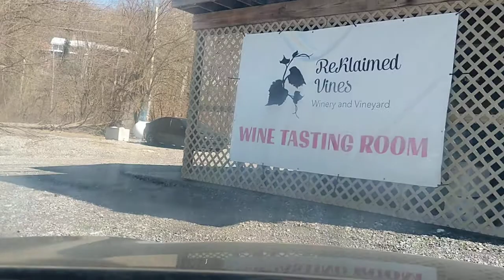taking a trip to the closest Popeyes Chicken in my area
Taking a drive for the wife to the closest Popeye's Chicken which is 50 minute away